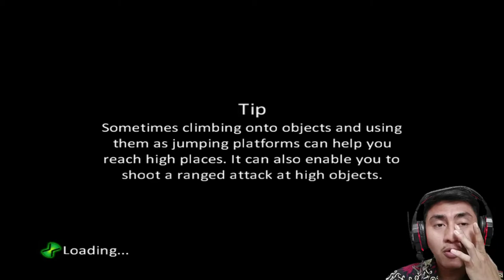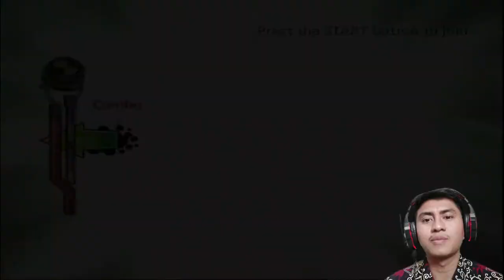Ben Melawan Boss Highbreed‼️Ben 10: Alien Force Indonesia‼️Part 7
Ben 10: Alien Force Indonesia
Cerita:
Setelah melawan segerombolan DNAlien, hibrida DNAlien, dan Highbreed, Ben berjalan ke auto-pilot di mana dia memindahkan kapal keluar dari sirkuit. Namun, Highbreed menjelaskan bahwa memindahkan kapal memulai menara cuaca dan menyombongkan diri bahwa jika bukan karena Ben, rencananya akan hancur dan melemparkan Ben keluar dari kapalnya sehingga Ben dapat melihat hasil karyanya sendiri beraksi.

Karakter yang Dapat Dimainkan:
Ben Tennyson
Gwen Tennyson (not on DS)
Kevin Levin (not on DS)

Alien yang Dapat Dimainkan:
- Swampfire
- Humungousaur
- Big Chill
- Spidermonkey
- Jetray
- Goop
- Echo Echo
- Chromastone

Levels / Mission:
Knight-Mare at the Pier
The Forest Medieval (PS2 and PSP)
The Forest Mid-evil (Wii)
Bombs Away!
A Few Bad Eggs
Plumber Trouble
Rural Rumble
Running on Autopilot
A Change In The Weather

Jangan lupa :
Coment 💬

📣Kalian bisa request untuk Game berikutnya dengan komen dibawah :
Makasih Udah Mampir di Muhammad Iqram Channel